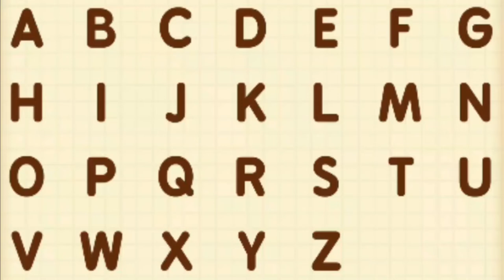Learning ABCD For Kids _ English Alphabets Letters _ ABCD amazing video _ ABCD cartoon video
A for Apple B for Ball _ English Alphabet Small Letter
A for Apple  B for Ball _ English Alphabet Hand  Writing  Small Letter
A for Apple _ B for Ball _ ABC writing practice | ABCD learning for kids | - Education of Children
EnglishAlphabetCapitalAndSmall Letter#EnglishAlphabetCapitaLetter
 ABC writing practice | ABCD learning for kids | Kids class - A for Apple B for Ball  - child learn
kids abc learning video
kids abc learning
child abc learning video babies abc learning
kids abc video,kids123
kids rhymes kids abc writing practice, kids abc writing
children song
children learning video
children rhymes
children video for kids
child learning abc
child learning video
child education
child education english,
child education drawing
child education video
babies video for kids
babies playing